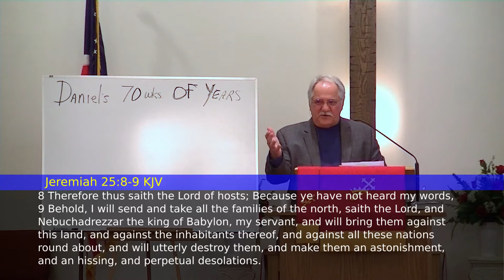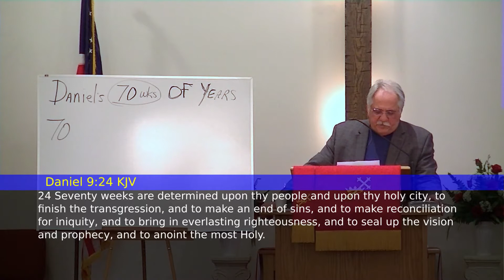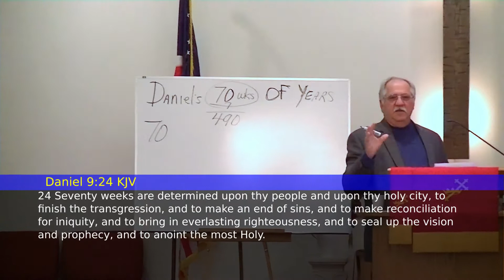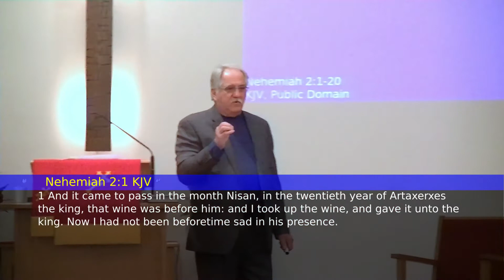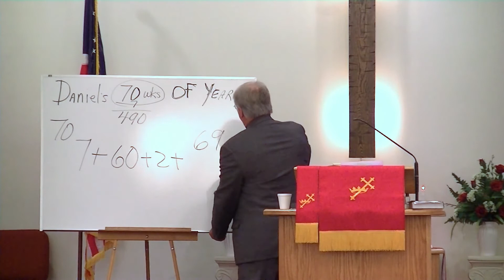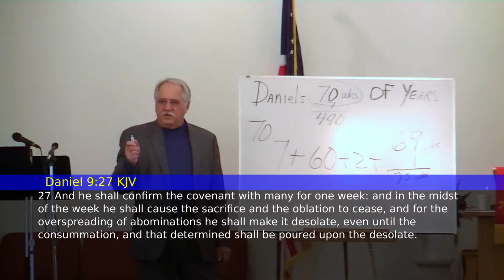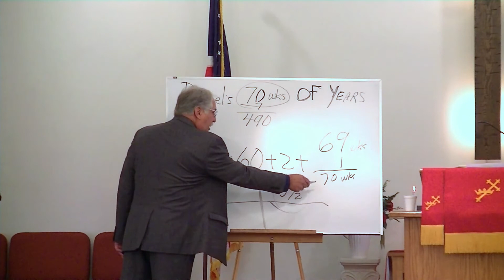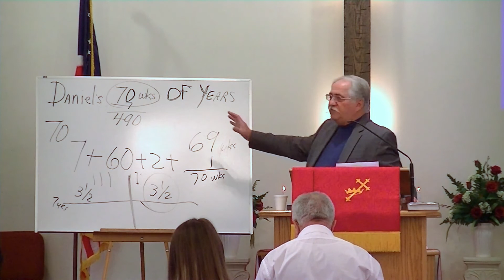Daniel's 70 Weeks of Years (Part 1 of 2)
Rev. Roger Womer on February 9, 2020